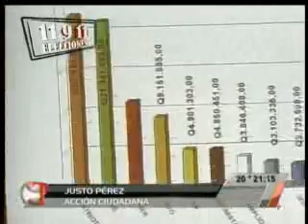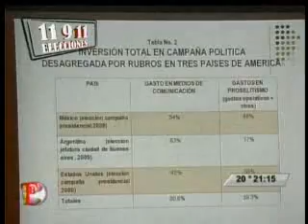30 08 11 TELECENTRO NOCHE GASTO DE CAMPAÑA ALGUNOS PARTIDOS